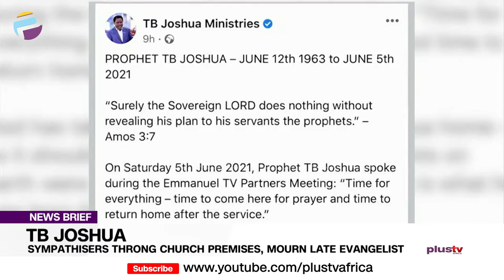Sympathisers Throng Church Promises, Mourn Late Evangelist TB Joshua | NEWS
Temitope Balogun Joshua, popularly called T.B. Joshua, one of Africa’s most influential and controversial preachers, is dead.
On Sunday, church members, friends and well-wishers thronged his church in Ikotun area of Lagos to show support and wonder what lies ahead.

Osarogie Ogbonmwan visited the church premises and now reports.